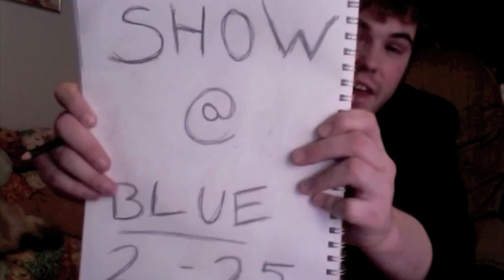2/25@ Blue Show Promo!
Come check out Kris Rodgers @ Blue on 2/25 at 8pm! It's going to be a great night of rock and roll piano in a GREAT atmosphere! Get some cheese and wine!